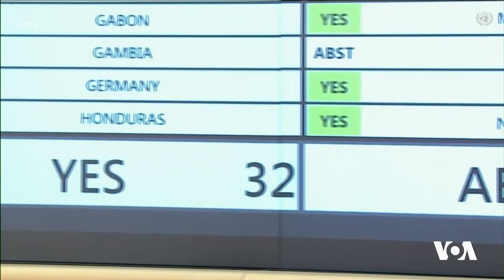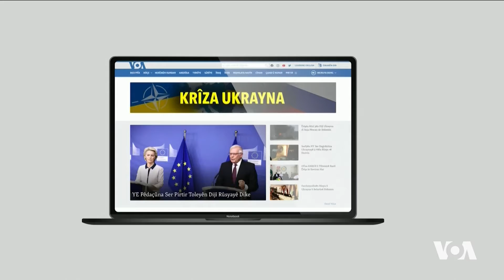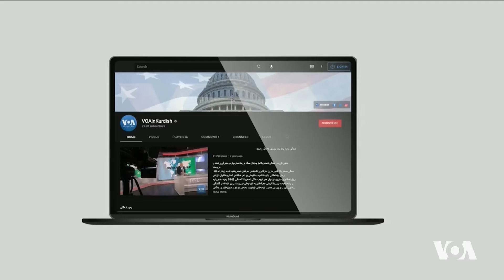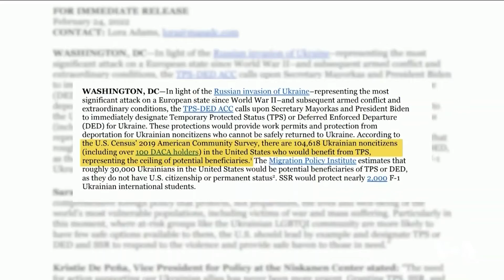RUSYA ŞERÎ GUR DIKE | Dengê Amerîka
Rusya şerê dijî Ukraynayê gur dike û dezgehên ragihandinê yên rojavayî û Dengê Amerîkayê qedexe dike.